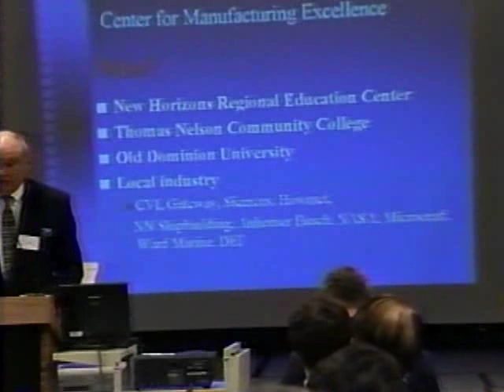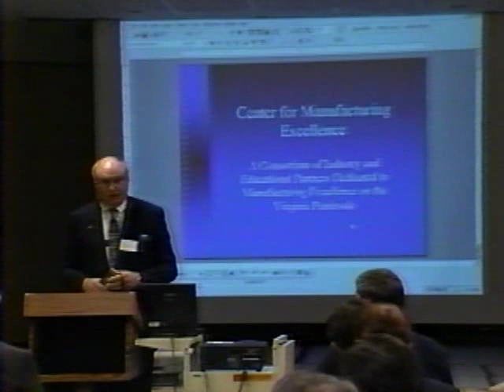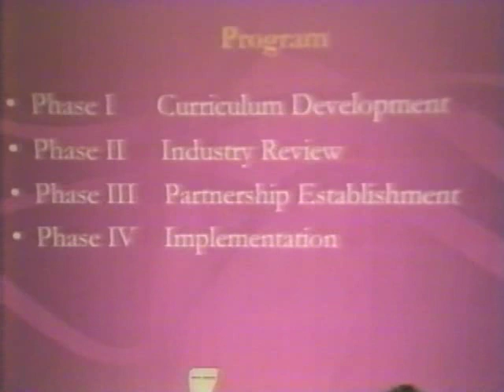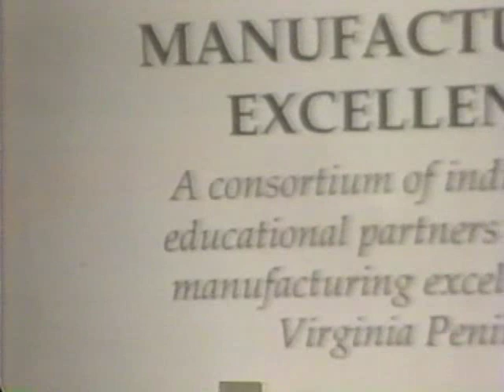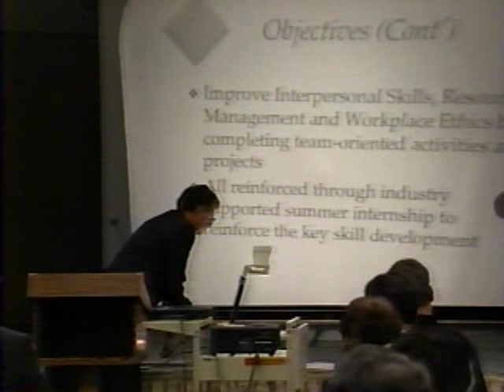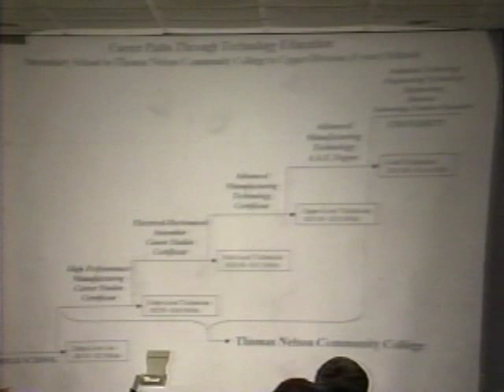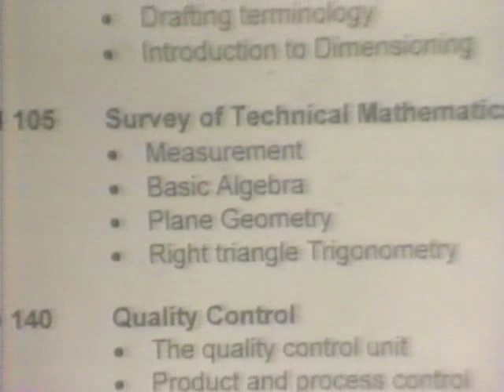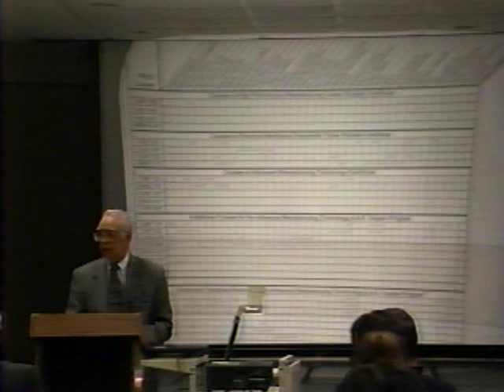Center for Manufacturing Excellence (December 3, 1998)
Presentation on the Center of Manufacturing Excellence. (VHS-072)